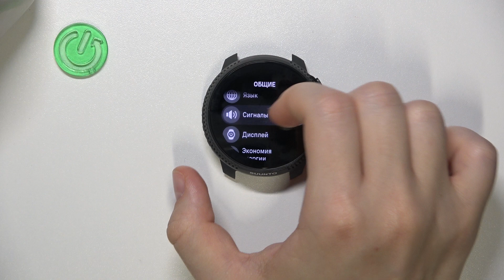Звуки и вибрация на Suunto Race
В этом видео мы подробно рассмотрим, как работают звуковые и вибрационные уведомления на спортивных часах Suunto Race. Мы покажем, как настроить звуковые сигналы и вибрацию, чтобы получать важные уведомления и напоминания во время тренировок и активностей. Узнайте, как оптимально использовать эти функции для улучшения ваших спортивных результатов и повышения удобства использования Suunto Race.

Как настроить звуковые и вибрационные уведомления на Suunto Race?
Какие звуки и вибрации доступны на часах Suunto Race, и как их настроить?
Как регулировать громкость и интенсивность вибрации на Suunto Race?